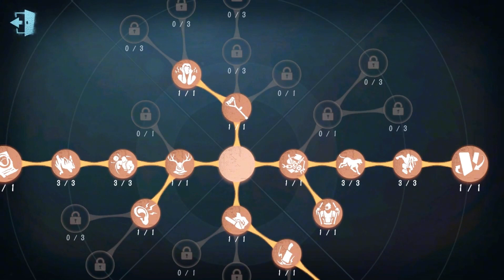第五人格IdentityV：守椅超强！4医生VS隐士实战！连续3次眩晕打法？【追梦大男孩解说】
第五人格IdentityV：守椅超强！4医生VS隐士实战！连续3次眩晕打法？【追梦大男孩解说】 我们强调了视频内容的合规性，绝对没有任何违反规定的行为。